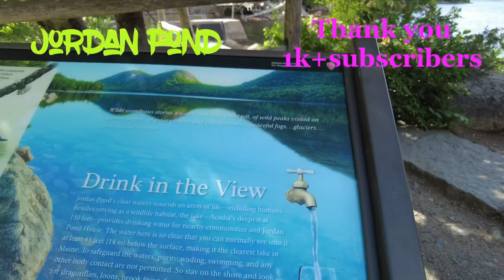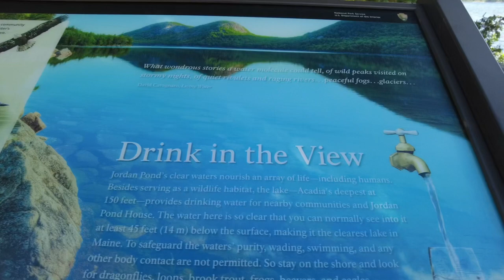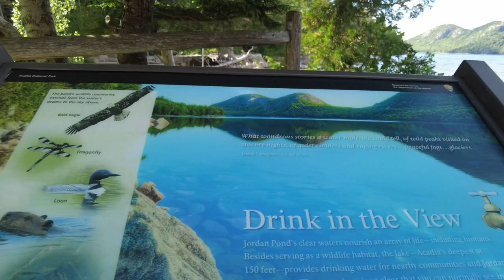Acadia national park | Jordan pond water | Maine USA | Malayalam vlog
Jordan Pond is an oligotrophic tarn in Acadia National Park near the town of Bar Harbor, Maine. The pond covers 187 acres to a maximum depth of 150 feet with a shoreline of 3.6 miles. The pond was formed by the Wisconsin Ice Sheet during ( USA Machan)pond

The pond was formed by the Wisconsin Ice Sheet during the last glacial period. Penobscot Mountain (1194 ft) rises to the west, while Pemetic Mountain (1247 ft) rises to the east. Two roche moutonnées known as The Bubbles (North and South) rise above the northeastern shoreline. The southern end is constrained by glacial debris and an artificial dam.[4][5][2][6]

The pond has clear water, with visibility normally 44 feet (13.4 m)[7] and occasionally recorded up to 61 feet (18.6 m),[3] the deepest recordings in Maine.[7] The pond exhibits high levels of dissolved oxygen, and low levels of plant nutrients and plant life.[3]

Some types of boating are permitted, but people and pets are prohibited from entering the water as it is the water supply for the village of Seal Harbor.[8][3] Park officials estimate that roughly 60 percent of park visitors will visit the pond, primarily the tea-house at the southern end, at some point in their stay. The pond is ringed by a walking trail, from which trails branch off to other park features. One of the park's original carriage trails runs along an adjacent ridge.[4][5]

The Jordan family of Seal Harbor, for whom the pond is named, built a farmhouse near the pond. In the 1870s a restaurant known as the Jordan Pond House was built. Under the management of the McIntires, who operated the establishment from 1895 to 1946, the restaurant became a regular location for high society events. John D. Rockefeller Jr. purchased the restaurant and gave it to the National Park Service. The original building was destroyed by fire in June 1979, and a new building was financed through private fund raising.[9][10] The Jordan Pond House has a gift shop and a restaurant serving lunch and dinner. The restaurant is known for its service of tea and popovers both on the enclosed veranda and outdoors on the lawn overlooking the pond.[11] Jordan Pond was previously thought to be the only pond containing the type specimen of a quillwort species described by Alvah Augustus Eaton. The species was formerly known as Isoetes macróspora var. heteróspora (or Isoetes heterospora)[12][13] but is now considered to be a synonym for Isoetes lacustris, which is found in both North America and Europe.[14] Four other quillwort species are also found in the lake, along with three species of pondweed, two species each of rushes, bur-reeds, and carnivorous bladderworts, and at least six other species of plants.[15]

Fish species in the lake include landlocked Atlantic salmon, lake trout, brook trout, rainbow smelt, four species of minnow, banded killifish, three-spined stickleback, pumpkinseed sunfish, and the American eel. The landlocked salmon, lake trout, smelt, sticklebacks, and at least one species of minnow are known to have been introduced or stocked by humans.[1][16] Located in Acadia National Park, the Jordan Pond House Restaurant offers a unique dining experience with a beautiful view. Reservations available.